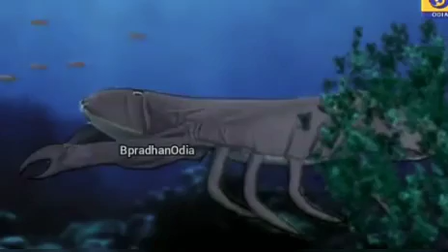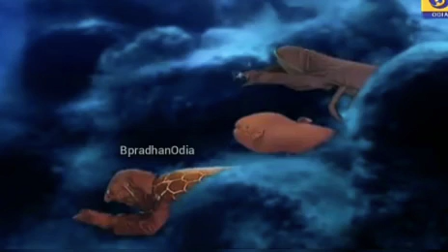Katha Sarita - Baga O Kankada // ବଗ ଓ କଙ୍କଡା - କଥା ସରିତା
Baga O Kankada - Katha Sarita // ବଗ ଓ କଙ୍କଡା - କଥା ସରିତା